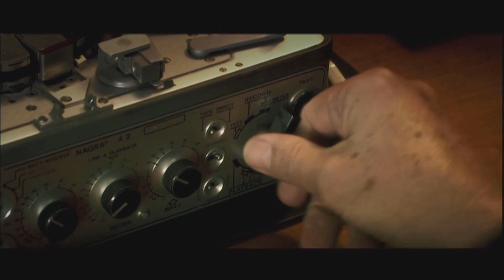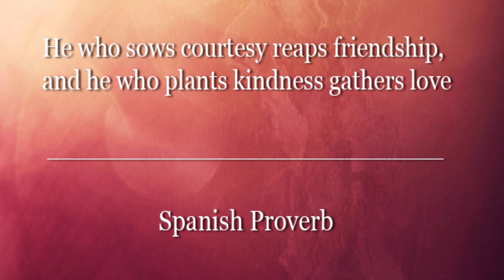The Haunting (2009 Spanish version) REVIEW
I didn't know this film was in Spanish until I was already three minutes in.

What is The Haunting (2009)?

Francesca is a pediatrician who is dedicated to both motherhood and children, married to another physician, Pedro. Following the birth of a new child, Francesca begins to suffer from postpartum depression. Following the advice of friend and psychiatrist Jean, the couple move to a new home away from the city. But Francesca's obsession with her new baby engulfs her. Regardless of Pedro's and Jean's attempts to help her, she seems to drift dangerously close to madness. And to make matters worse, she is starting to hear and see things. Furtive figures and ghostly shadows start tormenting her. The large house in which she and her family live alone seems to hide terrible secrets. Both the cellar and the attic are locked and barred to the family, and it is from both these places that Francesca receives nocturnal visits that are slowly driving her mad.